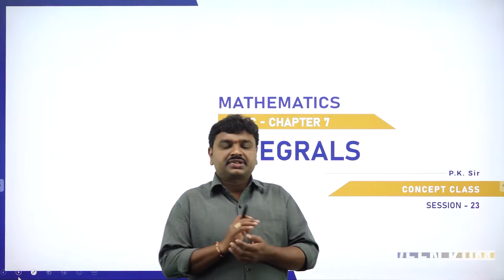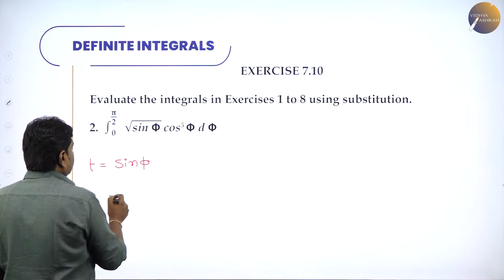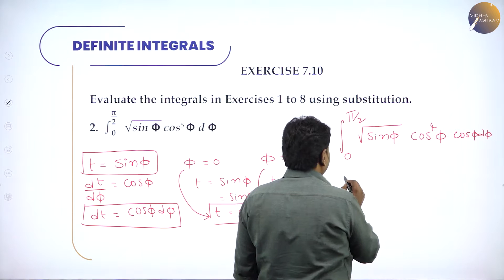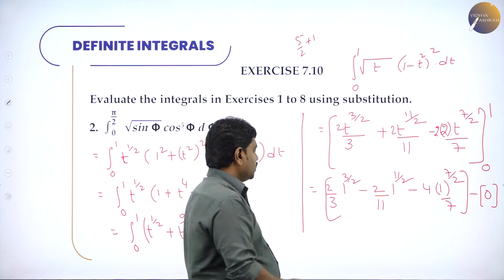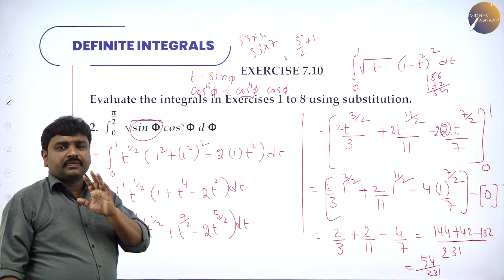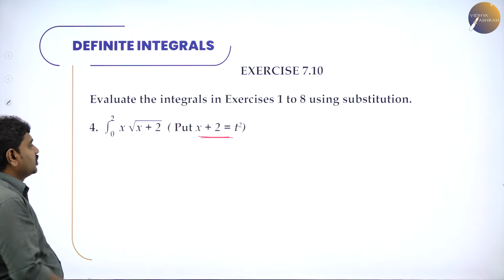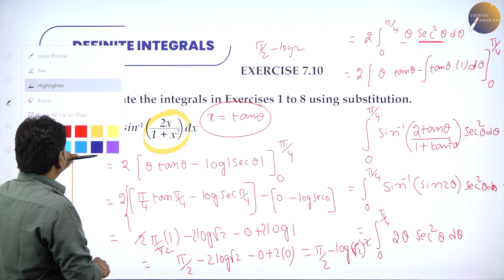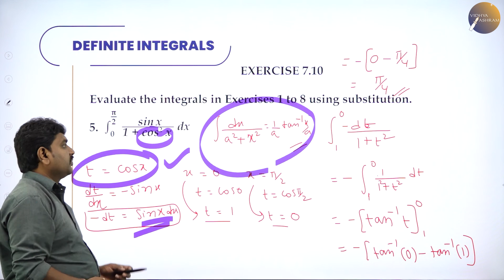DAY 101 | MATHEMATICS | II PUC | INTEGRALS | L 23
Class : II PUC
Stream : SCIENCE
Subject : MATHEMATICS
Chapter Name : INTEGRALS
Lecture : 23